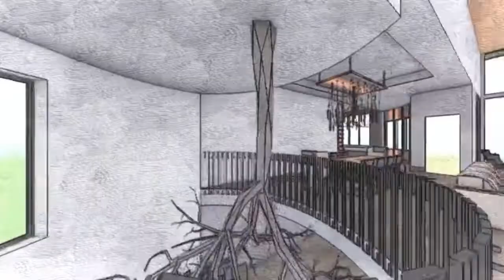TheSyCO 1.0 Creative Process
Concept development and fabrication of a collaborative, bespoke, luxury chandelier.